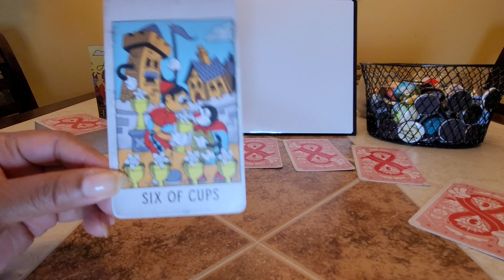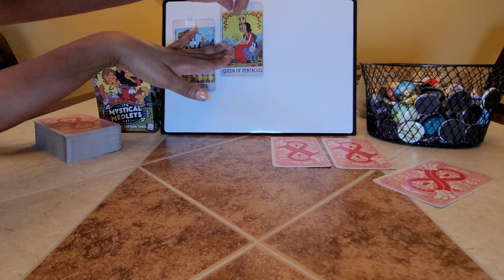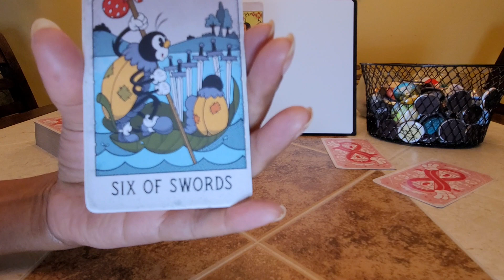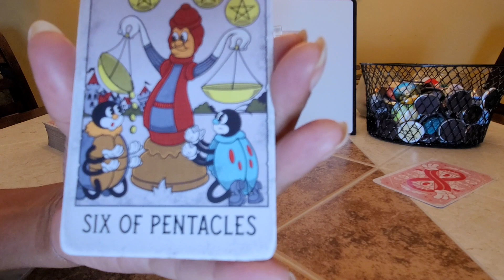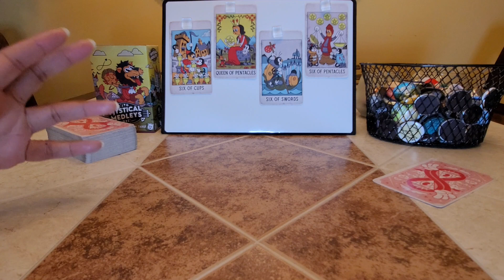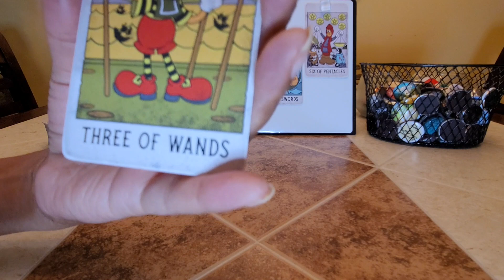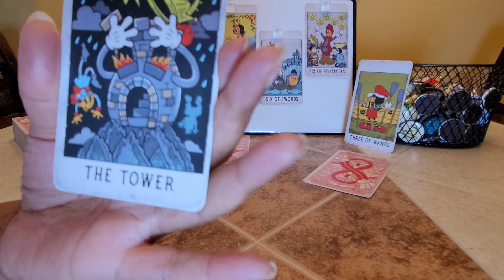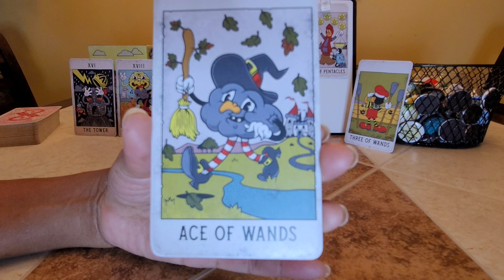Kanye West: His Past, His Present, His Future